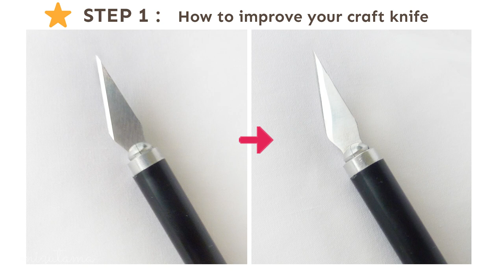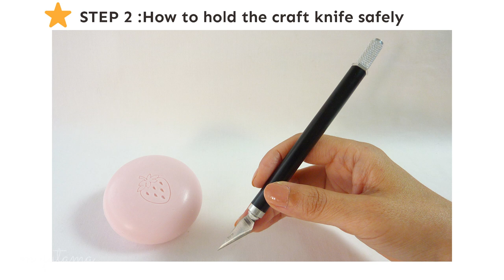DIY Substitute for Carving Knife | Flower Soap Carving With Xacto Knife | Tips & Tricks | EASY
♦This video shows you how to use an exacto knife as a substitute for a carving knife.
     Tips and tricks for soap carving with a exacto knife.   It's so easy and quick!
     I will also show you how to carve a pretty flower in soap with the exacto knife.

     STEP 1: How to improve your xacto knife
     STEP 2 : How to hold the xacto knife safely
     STEP 3 : How to carve a pretty flower with an xacto knife.

(Substitute for a carving knife)
Exacto knife with a carbon steel blade,
Plastic (or glass) board, Wet/dry sandpaper sheets(three kinds of grit)
water, glove.

(Flower soap carving )
Soap, Exacto knife , Paring knife,  Toothpick

♦See here for more information about the soap and the carving method.

♦ My Etsy shop ( soap carving supplies )

makiko